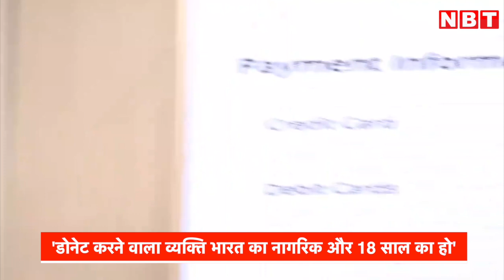Congress Donate Team: Kharge करेंगे डोनेट फॉर देश नाम से Congress के क्राउड फंडिंग कैंपेन की शुरूआत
कांग्रेस नेता अजय माकन ने प्रेस वार्ता में कहा कि  कांग्रेस के 138 वर्ष पूरे होने पर हम देशवासियों से यह अनुरोध करते हैं कि 138 रुपए, 1,380 रुपए, 13,800 रुपए जैसी राशि कांग्रेस को मजबूत करने के लिए कांग्रेस के खाते में डालें, ताकि कांग्रेस एक बेहतर भारत के लिए काम कर सके।